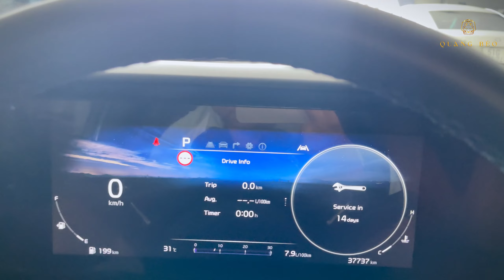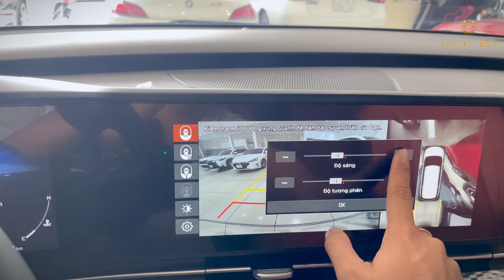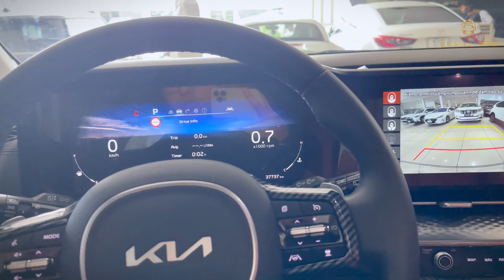Hot tiếp tục về Kia Carnival Signature 2022 giá chỉ từ 480tr!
Giá: 1 tỷ 315tr ( Sở hữu Carnival Signature chỉ từ: 480tr )
Lịch lên video mỗi ngày:
*17:00 Báo giá xe mới hoặc toàn showroom

QUANG BÉO - CHUYÊN Ô TÔ LƯỚT - Ô TÔ CŨ